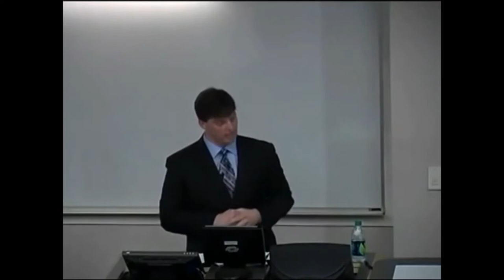Michael Burry: What Led To The Housing Crisis?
Michael Burry speaking April 5, 2011 on "Missteps to Mayhem: Inside the Doomsday Machine with the Outsider who Predicted and Profited from America's Financial Armageddon," as part of the 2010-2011 Chancellor's Lecture Series at Vanderbilt University.

Burry, was profiled in author Michael Lewis' bestselling book The Big Short, and is best-known as the first financial analyst to predict America's financial crisis of the housing market.